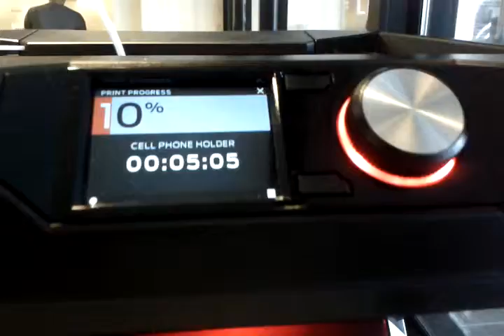Archer Library MakerBot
It's 3D-printing a cell phone case out of corn-plastic string.